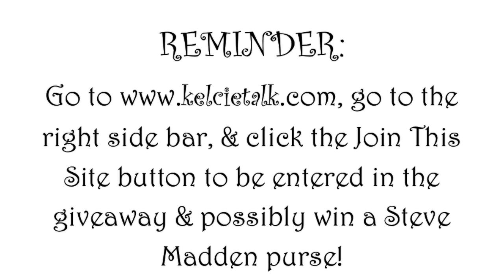BOOB TALK! - June 26, 2013 - danandkelcieTV Vlog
Welcome to our Everyday Lives! We are engaged and tying the knot on July 26, 2013!

30 Days Until Our Wedding!